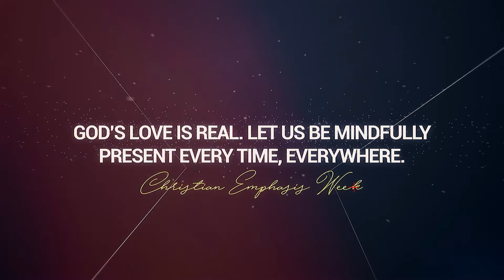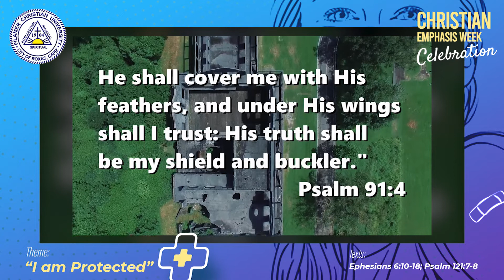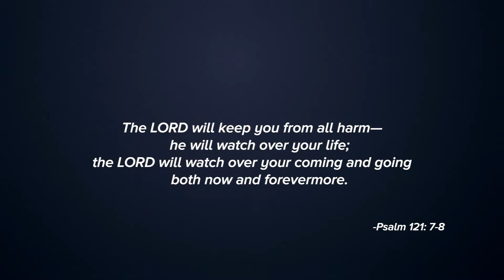Virtual Christian Emphasis Week Celebration - Employees' Convocation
ChristianEmphasisWeek | Filamer Christian University invites everyone to join us in our virtual Christian Emphasis Week celebration , November 22-27 @OfficialFCUPage! See you, Filamerians!